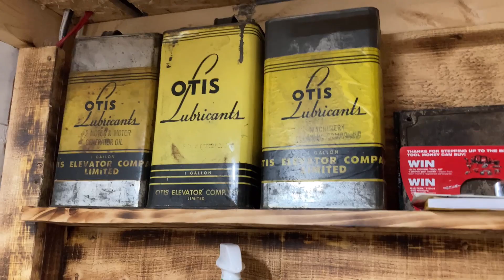Shop Talk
Just wanted to chat about a few things.
Canadian Tire in Canada is a great place to start buying tools, their warranty process is pretty simple. The Klein canvas bag is really nice too, I don't think this will be my last personalized Klein product. Don't forgot about giving ideas and thanks again for watching.

Cheers

Mike